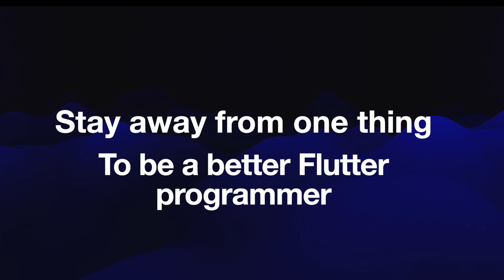Stay away from this to be a better Flutter programmer !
Learn what not to do if you want to be a better flutter programmer.
Clean Architecture for best programming concept

Learn about dart flutter abstract class and constructor. Flutter and dart master class on Udemy